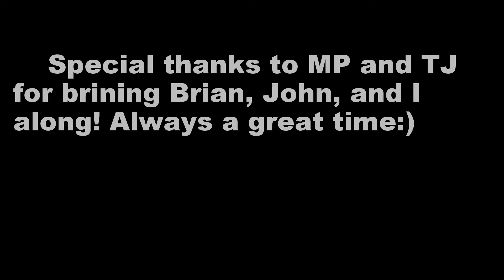Bowfishing Reelfoot 2016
This video was shot at Reelfoot lake in Tennessee in April 2016. This year I had a new bow and decided to mount the camera directly to the frame. It made for some pretty neat shots but added some background noise unfortunately. Hope you enjoy the video anyways!

song; Angels Fall by Breaking Benjamin